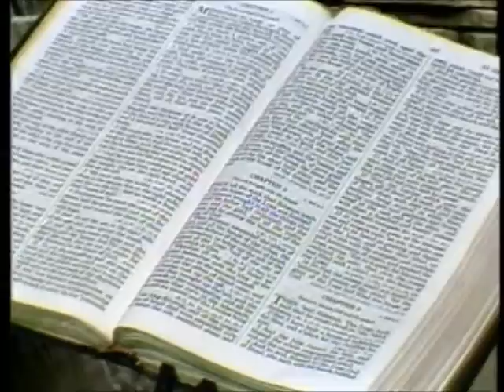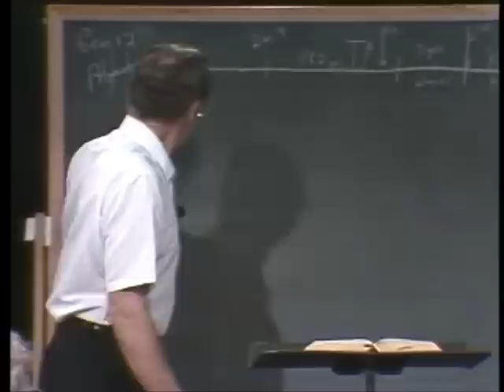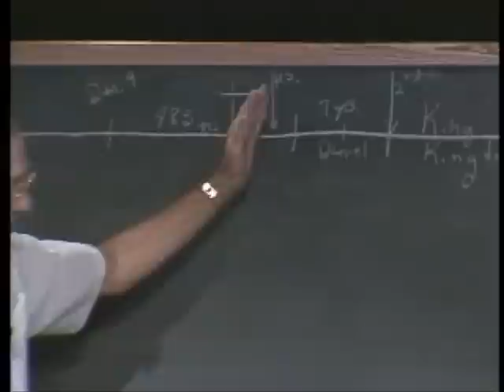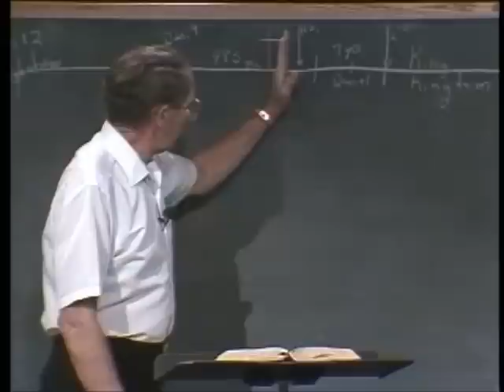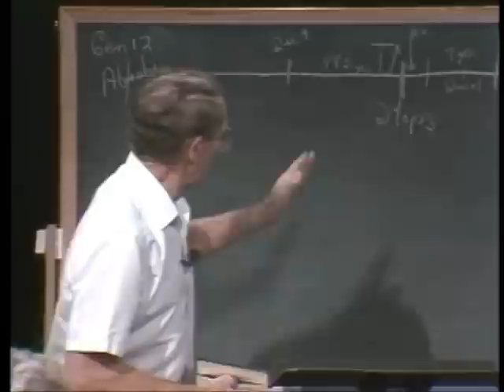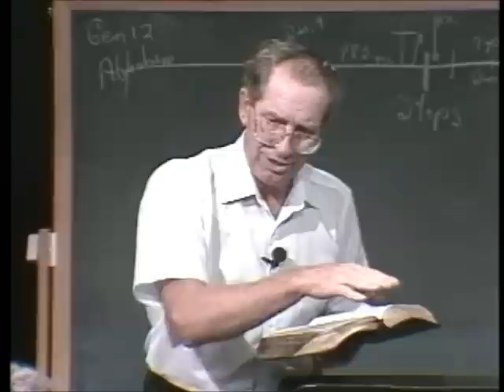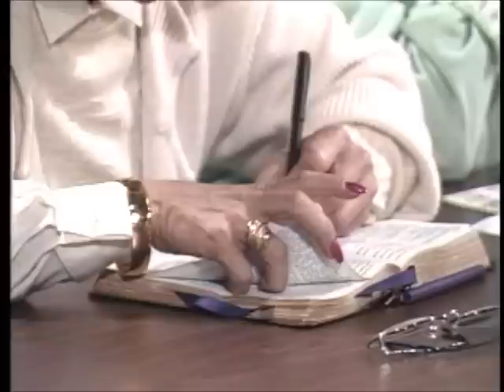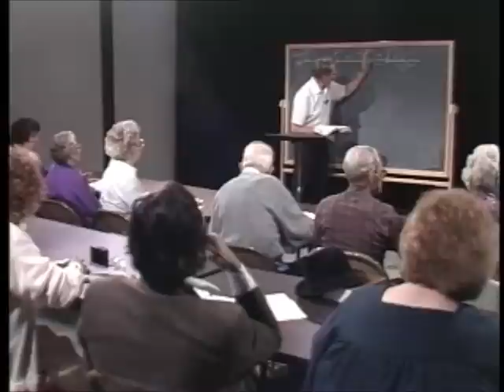57 - Les Feldick Bible Study Lesson 3 - Part 1 - Book 5 - Old Testament Progress - Introducing Paul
Old Testament Progress: Introducing Paul
We likened the servant to the work of the Holy Spirit in calling out the Bride of Christ. A Gentile Bride for God The Son. I also emphasized earlier, how during the Old Testament, during the program of prophecy, God would tell everything long before it happened. In that prophetic program, there is not one hint of the Church Age. The Church Age is just not in there, because God had a reason.
El Olam is translated in some places as Everlasting, or the Everlasting to Everlasting God. It is also translated as the God of Time, and in another place, the same word is translated hid, and hidden. Then Psalms Chapter 2 says, after that he would ascend and be seated at the Father’s right hand. Here we have The King and the Kingdom. That’s the Old Testament program just laid out so beautifully. We can pick that up in Luke Chapter 4. Isaiah 61:1,2
"The Spirit of the Lord GOD is upon me; because the Lord hath anointed me to preach good tidings unto the meek; he hath sent me to bind up the brokenhearted, to proclaim liberty to the captives, and the opening of the prison to them that are bound; To proclaim the acceptable year of the Lord, and the day of vengeance of our God; to comfort all that mourn;"
Now go on in verse 2, after the word "Lord," there is a comma. The Tribulation! Just like Psalms calls it wrath and vexation, Isaiah here calls it the vengeance, or the day of vengeance of our God; There again you have a semicolon .
The Kingdom! If you will turn to Luke Chapter 4. where Jesus is in his early earthly ministry. Luke 4:16
Luke 4:17-21
"And there was delivered unto him the book of the prophet Esaias. To preach the acceptable year of the Lord. Back to Isaiah 61. So Jesus knew exactly where to stop in this verse in Isaiah.
Isaiah 61:2
Now read on) and the day of vengeance of our God; to comfort all that mourn."
Because Jesus knew that this Old Testament program was going to be interrupted at some point in time, shortly after His Ascension. We will now show from some other portions of Scripture, that this prophetic program stopped. There was to be 490 years of God dealing with Israel before The King and the Kingdom would come in. These 483 years culminated with the Crucifixion, and then God’s Clock stopped right there. Come back to Psalm Chapter 2. Let’s go to Psalms 2. Come down to verse 3, where leaders of the Gentiles and the Jews have rejected Christ's offer to be their King and set up the Kingdom. Psalms 2:3-6
Verse 4 continuing:
Right in between verses 3 and 5, you can put a parentheses in your Bible with a dash between it (–), because here is where the Old Testament program is going to be interrupted. It stopped short. The next one will be in Psalm 118 verse 22:
Psalm 118:22
So make your parentheses right between the word refused and the word, is. Isaiah 9:6
The Kingdom! Right after the word given. The promised Son came to the Nation of Israel. If everything that was spoken of in prophecy was fulfilled up to here, could it be the Word of God and this not be fulfilled? From Isaiah Chapter 9, let’s go to Daniel Chapter 9. Here is that great prophecy, the one Jesus referred to in Matthew 24. Daniel 9:26
Daniel can’t speak of it because it was still prophetic in his time. Daniel 9:27
That didn’t take place at Christ’s first coming. The next one is Joel Chapter 2. And here, of course, we have the introduction of the coming down of the Holy Spirit in that Old Testament program. Joel 2:28
Always remember these prophets of the Old Testament were always writing to what people? Now, when did the Spirit come down upon the Nation of Israel? The Holy Spirit came down and this is the prophecy of it. "...your sons and your daughters shall prophesy, your old men shall dream dreams, your young men shall see visions..."This all took place at the advent of the Holy Spirit there at Pentecost in Acts 2. Then Joel, verse 29, is still referring to it:
Joel 2:29,30
Let's come on up through your Old Testament, all the way to Zechariah Chapter 9 and drop in at verses 9 and 10:
Zechariah 9:9,10
Right between verses 9 and 10. Verse 10 is still future. Luke 1:31,32
"And, behold, thou shalt conceive in thy womb, and bring forth a son, and shalt call his name JESUS. (-) He shall be great, and shall be called the Son of the Highest: and the Lord God shall give unto him the throne of his father, David."
Let’s go all the way into the Book of Acts, Chapter 2. Peter preaches it as if this is all coming. Peter has no idea of a Church Age. Acts Chapter 2? Jesus knew in Luke Chapter 4, where to stop, because that last half of the verse would not be completed until much later. Let’s read it now from the Book of Acts:
Why didn’t Peter stop in the middle like Jesus did? Peter didn’t know!